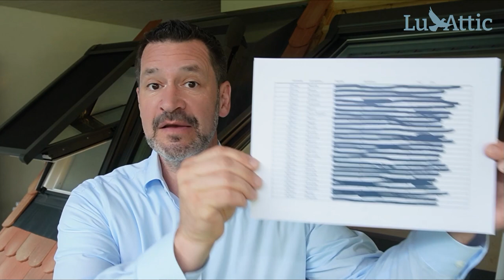Wettbewerb Auslosung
Sehen Sie in unserem Video live die Auslosung der Gewinnerin unseres Wettbewerbs!
Edith hat einen Ersatz eines Dachfensters inklusive Zubehör und Installationsarbeiten gewonnen.